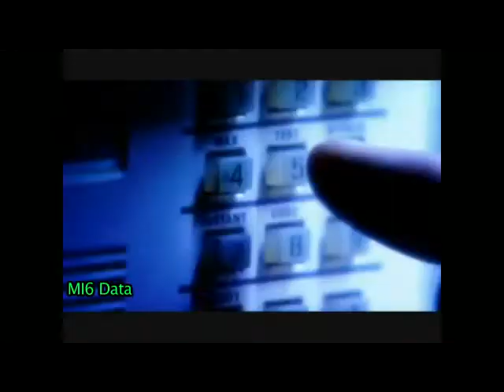من الداخل 2012-09-30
مع الستر كرووك مؤسس ومدير منتدى النزاعات في بيروت

 ماذا يخبرنا مؤسس «منتدى النزاعات» في بيروت، ألستر كروك، عن تقاطع مصالح الغرب وتنظيم القاعدة في أواخر الثمانينيات من القرن الماضي ضد الإتحاد السوفياتي في أفغانستان؟ وهل ما تشهده المنطقة من إهتياج تكفيري وتطهير فئوي سيدفع الولايات المتحدة وحلفائها الى ركوب نمر القاعدة من جديد؟ وماذا ستكون تبعات ذلك؟

من الداخل
برنامج حواري مدته نصف ساعة مع وجوه سياسية وبحثية غربية، محوره مقاربة القضية أو الشخصية "من الداخل". باللغة الانكليزية مترجم للعربية.

فكرة، إعداد وتقديم: زينب الصفّار

يتم تحميل الحلقات على اليوتيوب الأحد في المساء

Min al Dakhel is a 30 minutes talk show that hosts western politicians and researchers with the objective of approaching political events and issues "from the inside" of the western world. The program is in English and is subtitled in Arabic language. Prepared and presented by Zeinab Al Saffar.

Min al Dakhel will be uploaded on YouTube every Sunday night